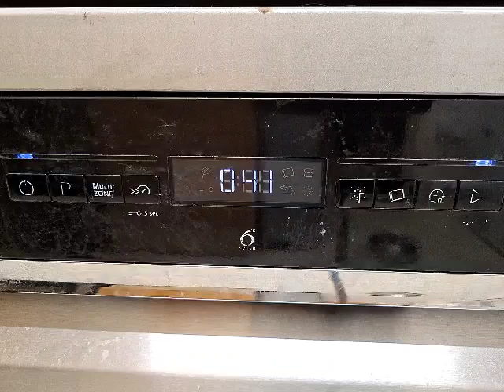Whirlpool Dishwasher WFO3P33DLXUK Final Rinse